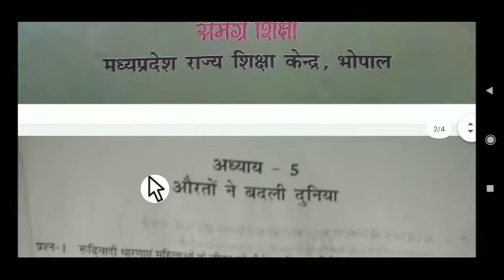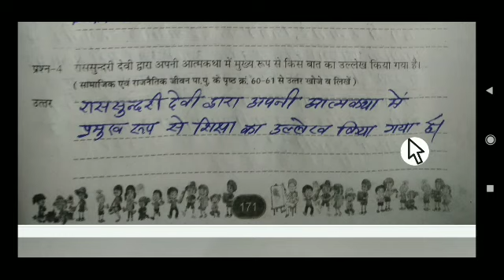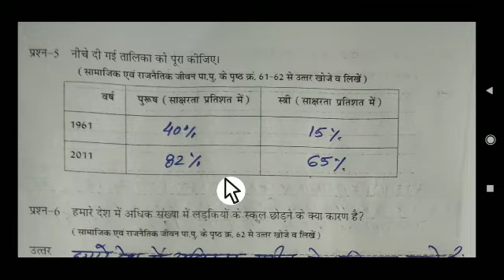ऐठग्रेड अभ्यास पुस्तिका कक्षा 7विषय सा.विज्ञान अध्याय 5 औरतों ने बदली दुनिया 2023 evs (neu)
ऐठ ग्रेड अभ्यास
कक्षा 7 सामाजिक विज्ञान
अध्याय 5 औरतों ने बदली दुनिया
रूढ़ीवादी धाराएं महिलाओं के जीवन को कैसे प्रभावित करती?
उत्तर रूढ़ीवादी धारणाओं के कारण ही बहुत सी लड़कियों को डॉक्टर इंजीनियर बनने के लिए अध्ययन करने और प्रशिक्षण लेने के लिए सहयोग नहीं मिल पाता है
लक्ष्मी लाकरा के जीवन से हमें क्या प्रेरणा मिलती है
उत्तर लक्ष्मी लाकरा के जीवन से हमें परिस्थितियों को हराकर अपने लक्ष्य को प्राप्त करने की प्रेरणा मिलती है
प्रश्न 3 रामा बाई द्वारा महिला शिक्षा के लिए किए गए प्रयासों का संक्षेप में वर्णन कीजिए
उत्तर रमाबाई द्वारा सन 18 सो 98 पुणे के पास खेड़ा गांव में एक मिशन स्थापित किया गया जहां विधवा स्त्रियों और गरीब औरतों की पढ़ने-लिखने तथा स्वतंत्र होने की शिक्षा दी जाती